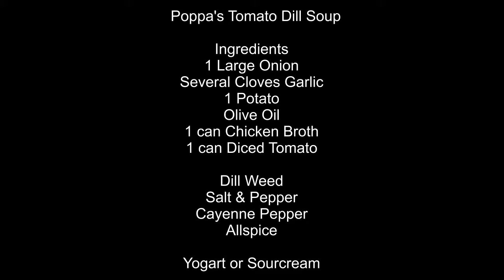Poppa's Tomato Dill Soup #2